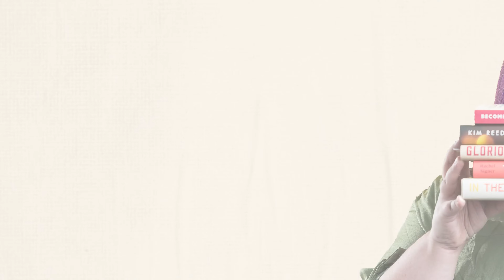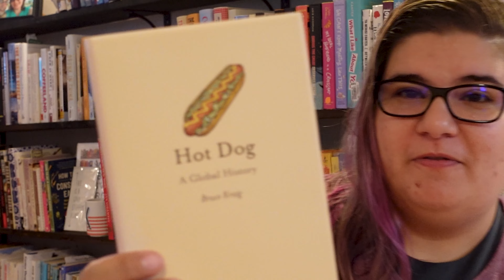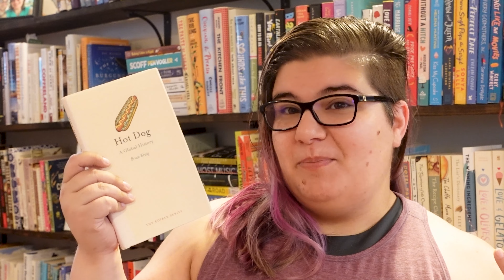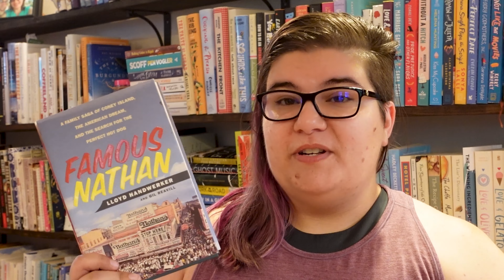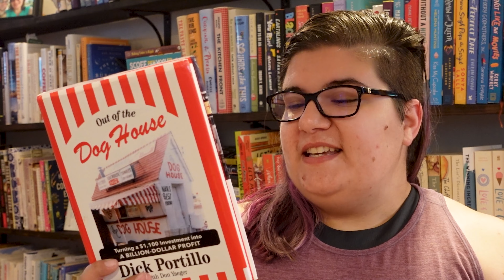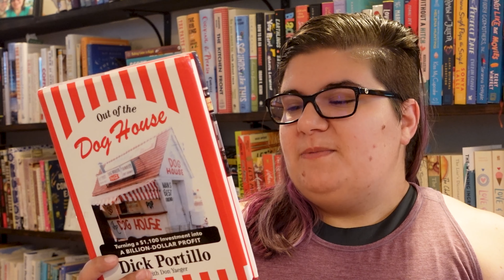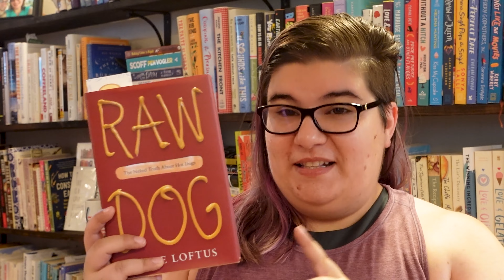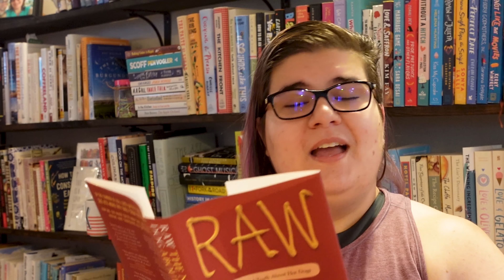Six Books About Hot Dogs | Hot Dog Recommended Reading List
🌭The New York Hot Dog King: From Rags to Riches to Less Than Rags